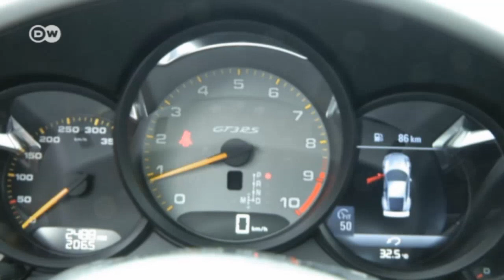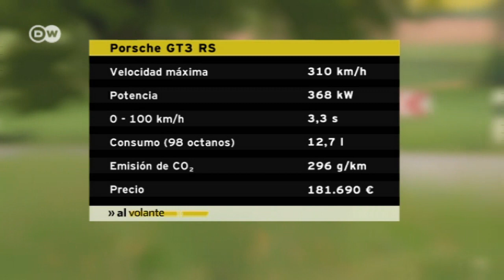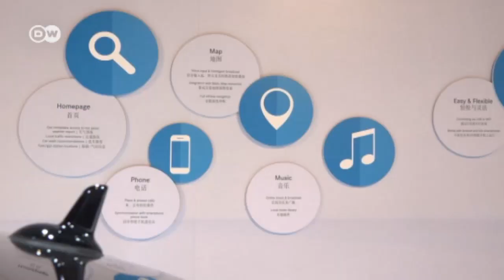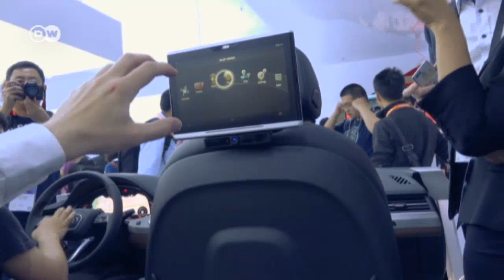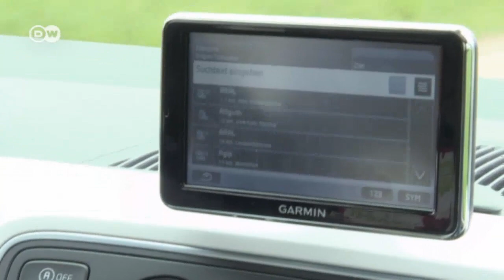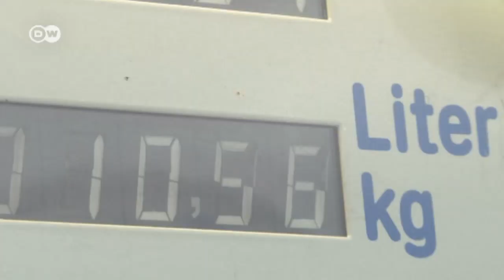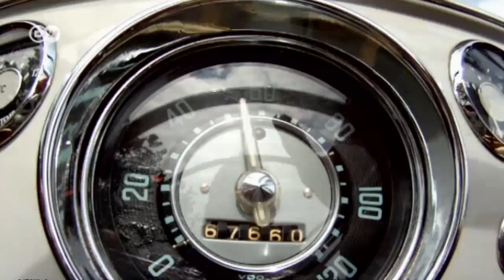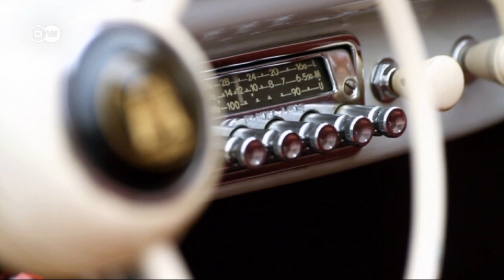Al volante: El magacín del automóvil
Rápido con un Porsche, innovador en el Consumer Electronic Show, ecológico con Seat, estable en las curvas con BMW y romántico con un VW Beutler cabriolé. Al volante muestra toda la variedad que puede ofrecer el automóvil.